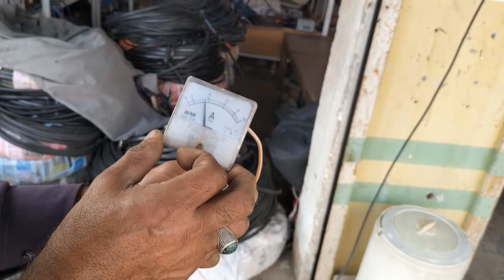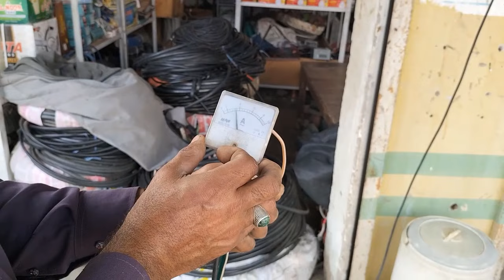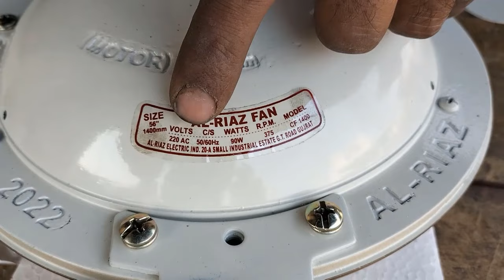Does an AC/DC ceiling fan consume less power | AC/DC Fans Power Consumption | Detail Video 2023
Sorry!
Video may mistake ho gai.
Main nay kaha k 100 -135 watt ki cheez taqreban 1 Ampere current layti hai. Jb k 180-230 watt ki cheez taqreban 1 Ampere current layti hai.

This is Hafeez from Mehboob Electric DIY. Is video main ham ny practically apko btaya hy ky AC DC Fan R normal ghr main chalny wala fan kitni power consume karta Hy.  Apki khushfami ko dor karny kylia hamny dono fans ko run karky r unky amperes sy wazy Kia Hy KY Kon kitni Kam ya ziada power consume karta Hy.

In this video we practically show which fan consume more power AC DC or normal home AC Fan? For this we do practically in the video and check their amperes to dispel your illusion.

How Much Power Consume GFC AC-DC Ceiling Fan Model Ravi || GFC Fan Power Consumption - Full Review